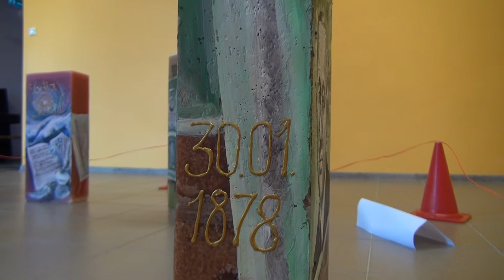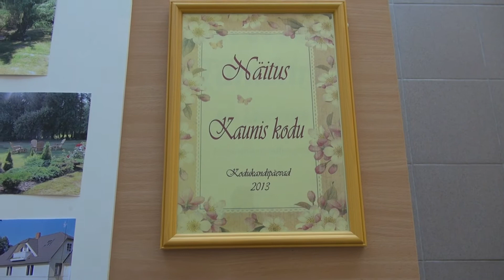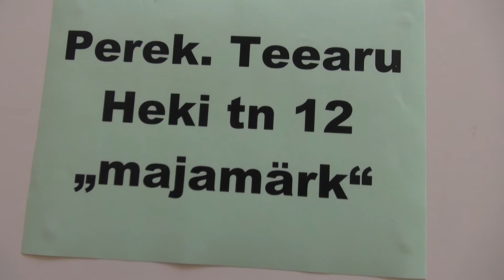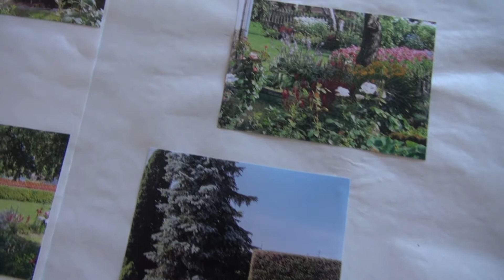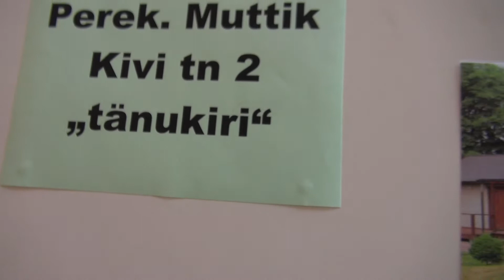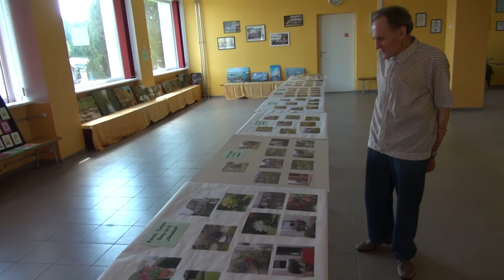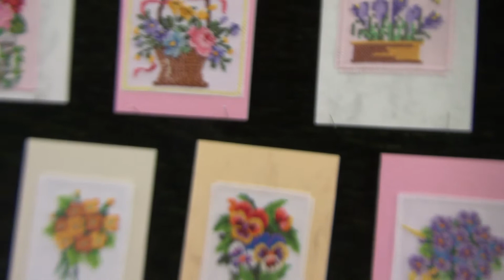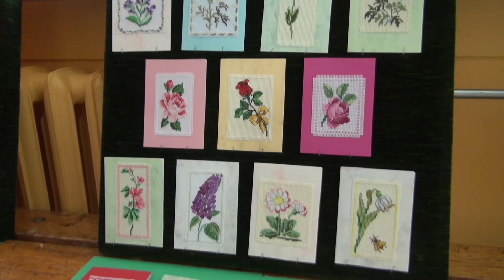Mõisaküla.2013. a. kodukandipäevade näitused